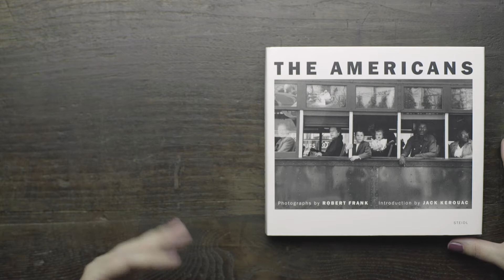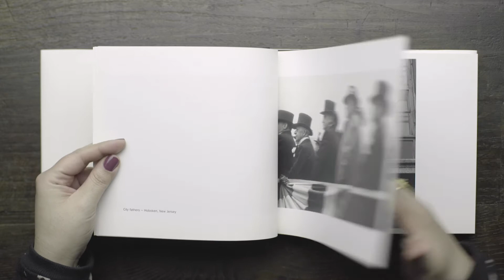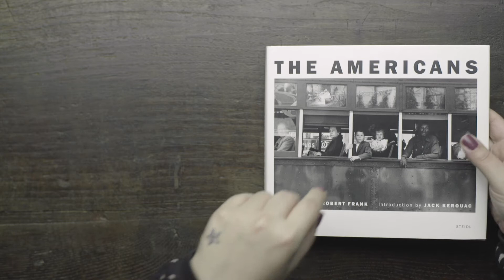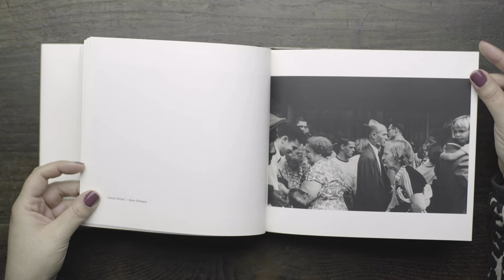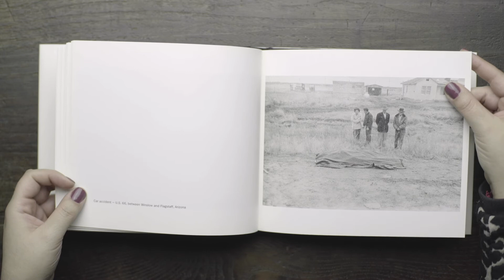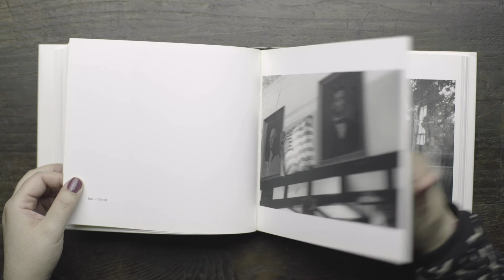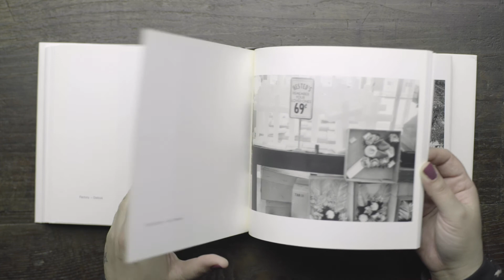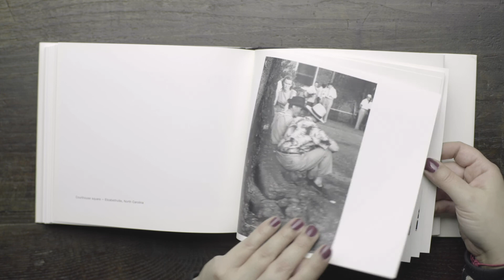I grandi fotografi - Robert Frank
Il protagonista di oggi è Robert Frank.
Fotografo iconico, racconta con i suoi scatti l’America degli anni ’50 in modo sincero e non convenzionale.
Grande escluso dall’agenzia Magnum, in ogni foto emerge la sua forza da libero pensatore affamato di momenti, luoghi e vite.